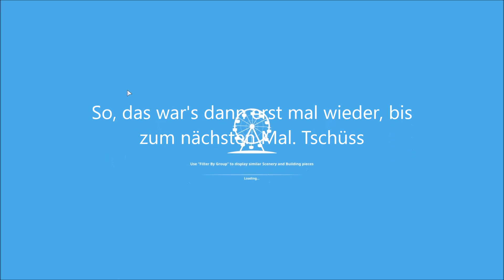Planet Coaster Alpha Version 3 - Einen Avatar erstellen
Hallo, heute (23. August 2016) ist ja von Planet Coaster die Alpha Version 3 erschienen und neu ist unter anderem, dass man jetzt einen Avatar erstellen kann, den man dann auf der Erdkugel platziert.